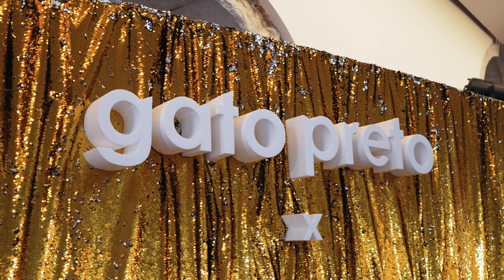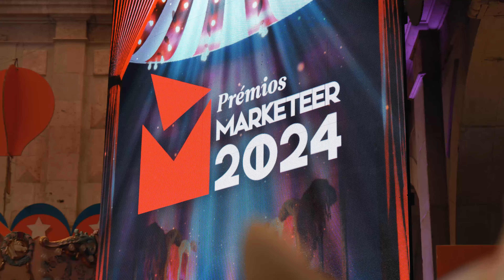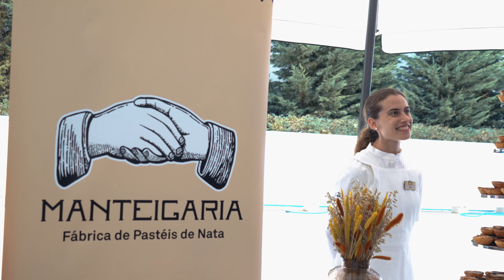Prémios Marketeer 2024 [VLOG] - Uma Noite Incrível no Convento do Beato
No dia 27 de junho, tive a honra de estar presente na 16ª edição dos Prémios Marketeer, realizada no icónico Convento do Beato, em Lisboa. Esta é a maior celebração do Marketing em Portugal e, como sempre, foi uma noite espetacular!

A edição deste ano teve o tema “Marketeer Spectacular” e foi como entrar num mundo mágico, com decoração a rigor, carrosséis, contorcionistas e muitas experiências dinâmicas proporcionadas pelas marcas presentes.

Provei um gin da Adamus participei numa experiência da Sangria Secret Spot e deliciei-me com o novo @cornettoportugal Brigadeiro. A noite foi uma mistura de criatividade, inspiração e muita celebração.

No meu vlog, registrei os melhores momentos desta noite fantástica, desde as experiências únicas até às trocas de ideias e reencontros com colegas e clientes. Foi uma honra ver tantas pessoas talentosas serem reconhecidas pelas suas conquistas no mundo do Marketing.

Lembra-te de subscrever o canal e deixar o teu like se gostaste do vídeo!